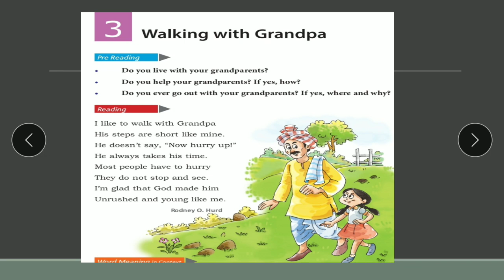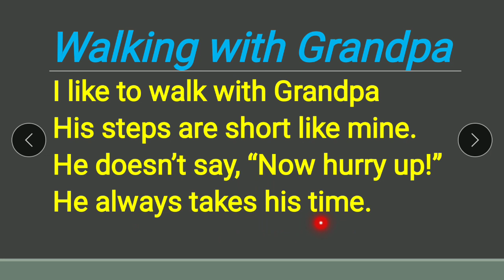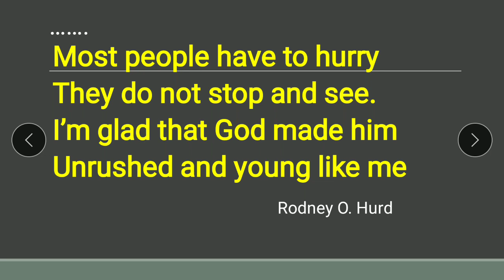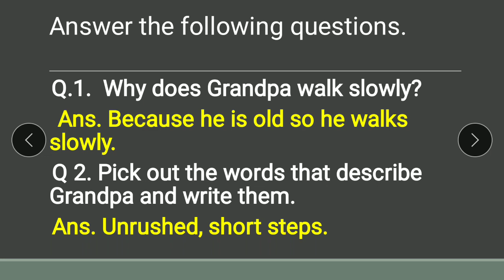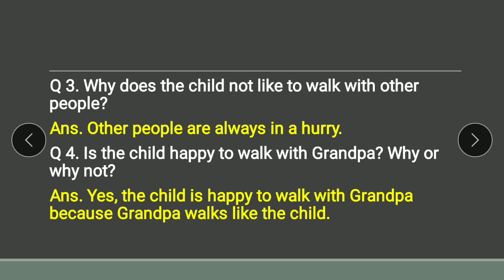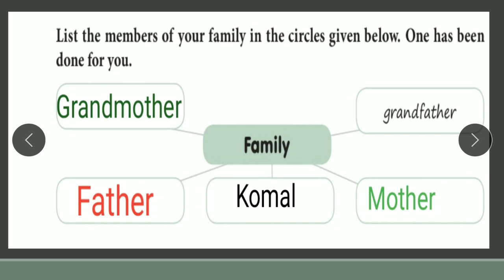Class-3 Lesson-3, English Book. Walking with Grandpa.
In this video We will see how to read Lesson-3 of Book Title 'My Book of English' for Class 3 and we will also do the exercise of this lesson.

An effort to guide students so that they can study from home..